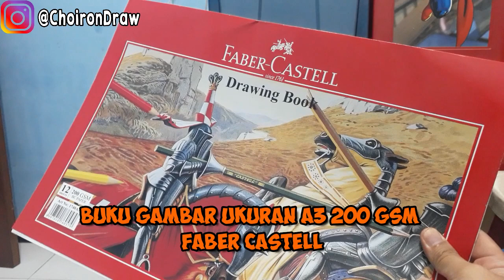MENGGAMBAR kado untuk KEPALA SEKOLAH dalam waktu SEMALAM